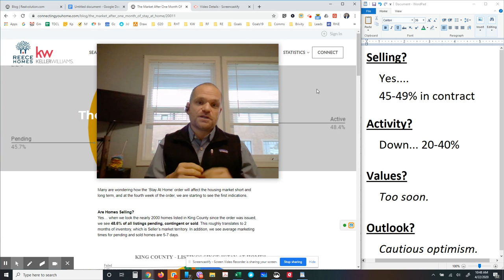Market Update: One Month of Stay At Home (One Minute)